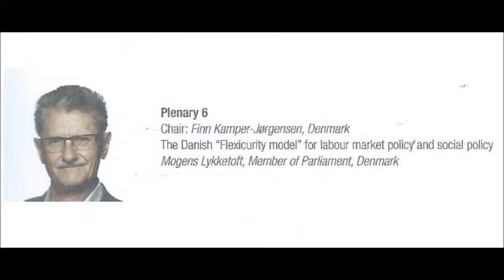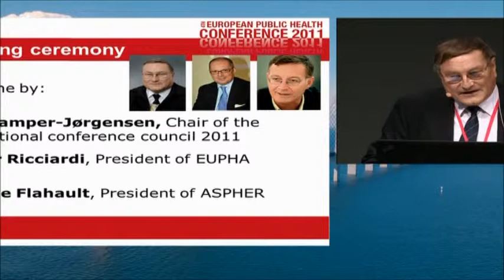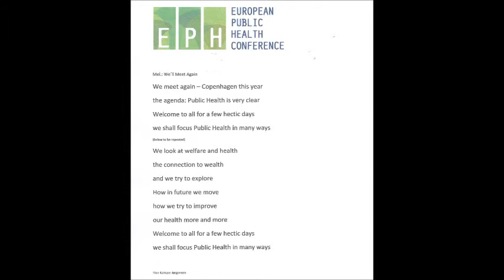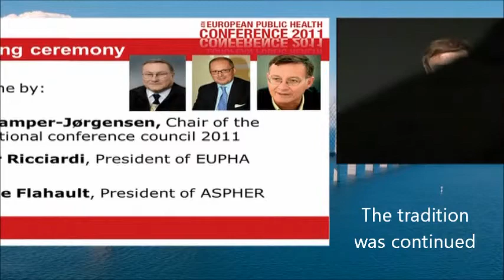European Public Health Conference 2011, Copenhagen - Opening song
The EUPHA 2011 conference took place in Copenhagen, chaired by Finn Kamper-Jørgensen. He also wrote the opening songtext: We`ll meet again -  hopening for this being a tradition for future conferences.